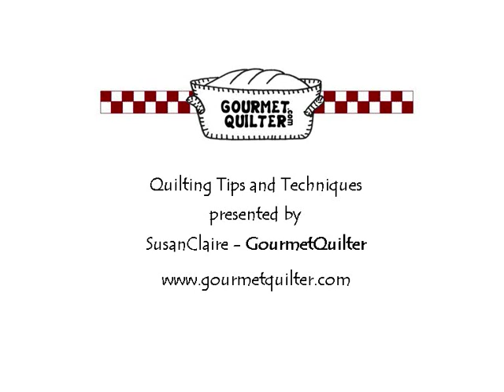Free-Motion Quilting - Free-Motion Wonky Star withing a marked area - Quilting Tips & Techniques 044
In this video I will show you how to free-motion quilt a wonky star design into a previously marked area and flatten the area behind to allow the star to stand out.